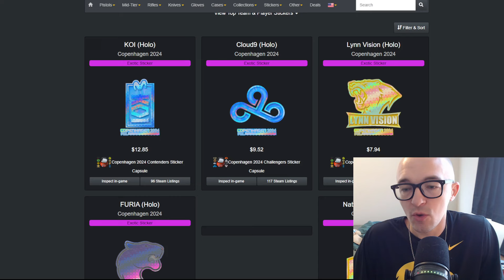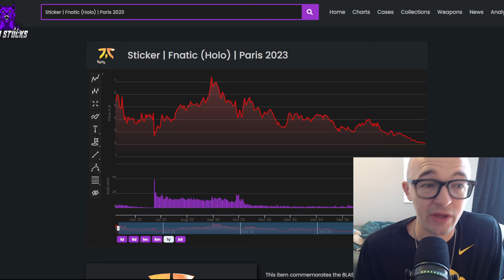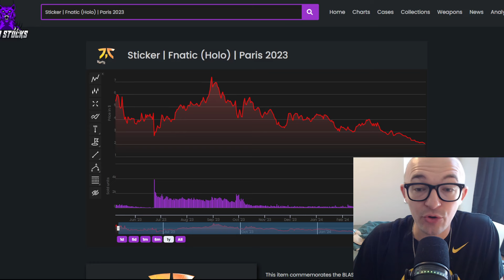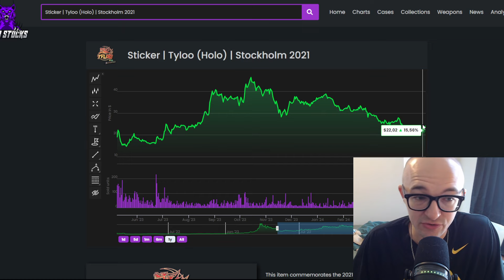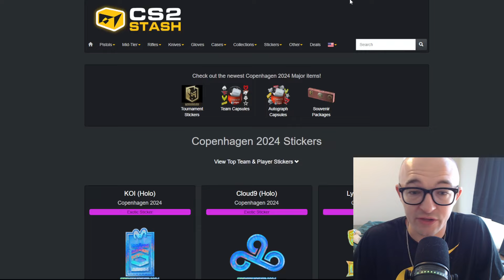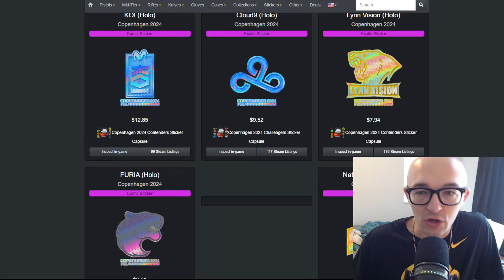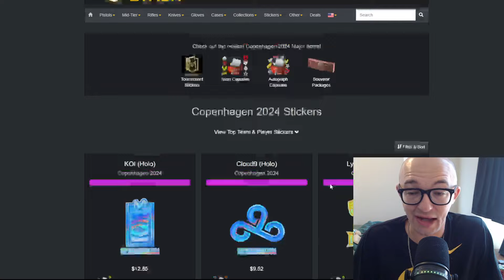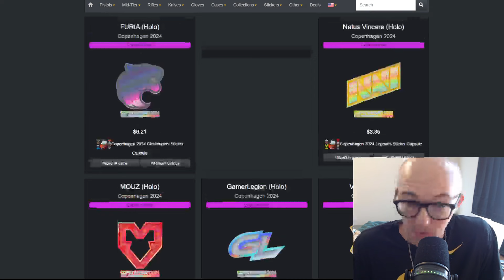STOP BUYING BORDERLESS STICKERS... (CS2 INVESTING)